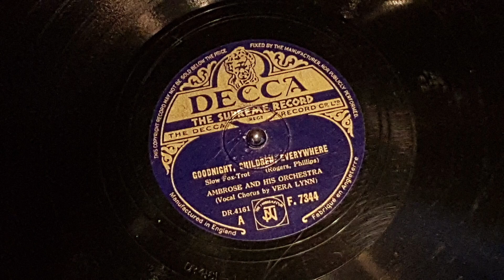Goodnight Children Everywhere - Ambrose and his Orch 1940 78 rpm Decca F 7344